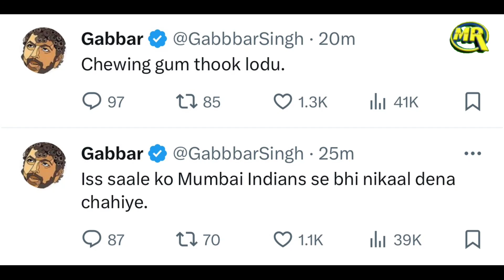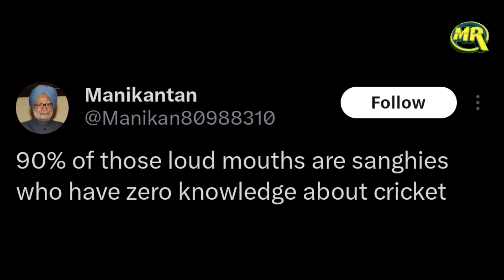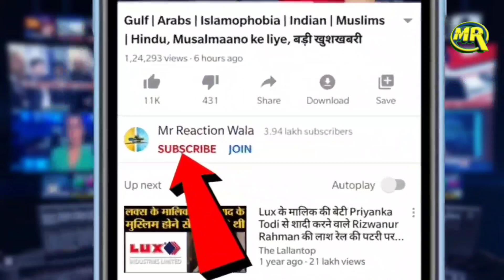Dhruv Rathee on World Cup Final Player Insult | भारत की हार पर अंधभक्तो ने दिखाई गंदगी हुए ट्रोल